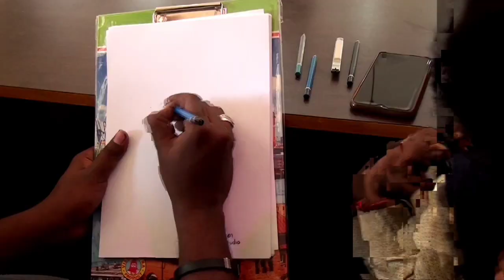10minutes| Live portrait |simple#Sattaipai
Hai friends,

This is THAMAN from madurai and I created new you tube Channel and the name is SATTAIPAI

This is my 7th video KEYWORDS : HIGHER GOOGLE RANKINGS, IMRDVE GOOGLE RANKINGS, SEO, RANK I IN GOOGLE, GOOGLE RANKING, SEO OPTIMIZATION, SEARCH ENGINES OPTIMIZATION
and every week Lost three days
My channel